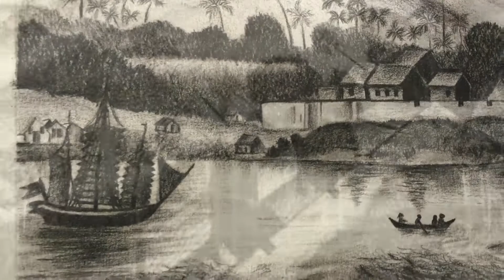Aksay's Pencil Shading work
Student Name:Akshay ..He is going to 7th standard..He did this work in medium  pencil shading.He is always very quiet and he has done this work perfectly ..please shower your blessing  on  him..All the best Akshay ...